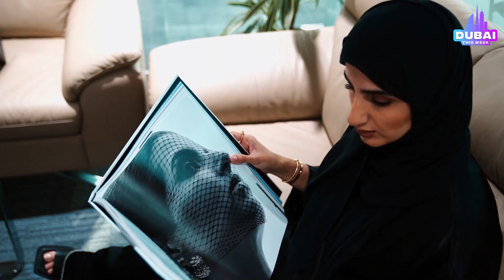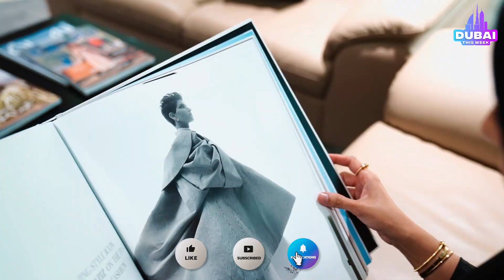International Women’s Day with Fatima Alblooshi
Dubai This Week speaks with leading professionals on International Women’s Day asking them to share the advice they would give their younger self .
Follow Dubai This Week for full coverage